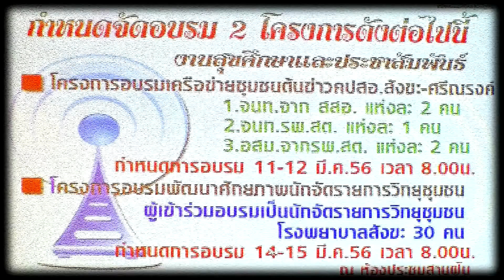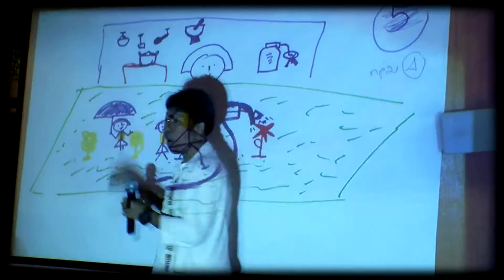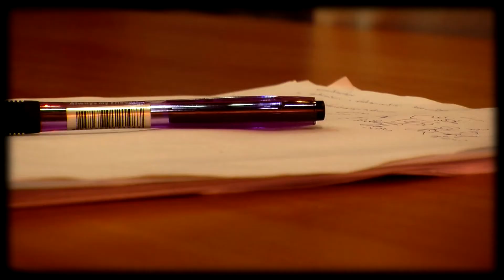ชุมชนต้นข่าว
โครงการอบรมเครือข่าชุมชนต้นข่าว คปสอ.สังขะ-ศรีณรงค์
งานสุขศึกษาและประชาสัมพันธ์
โรงพยาบาลสังขะ
ณ.ห้องประชุมสานฝัน
11-12 มีนาคม 2556
จนท สสอ แห่งละ 2 คน
จน รพสต แห่งละ 1 คน
อสม จาก รพสต แห่งละ 2 คน